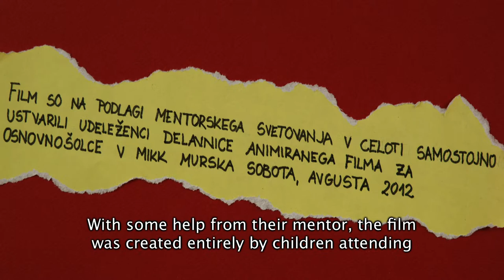Blockheads on the road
On a nice sunny Sunday, the "Blockhead" family is driving to the seaside.

With some help from their mentor, the film was created entirely by children attending the primary school animated film workshop in MIKK Murska Sobota, during August 2012.

Story, designs and animation: Mateja Barat, Anastazija Kernn, Luka Ternar, Žan Ketiš and Gašper Marič
Mentor: Kolja Saksida
Producers: Matija Šturm and Kolja Saksida
Sound and music: Borja Močnik
Colour grading: Teo Rižnar
Organizer: Janez Žlebič
Production: ZVVIKS 2012
Coproduction: Slovenian Film Center, MARIBOR 2012 - Evropska prestolnica kulture and MIKK Murska Sobota